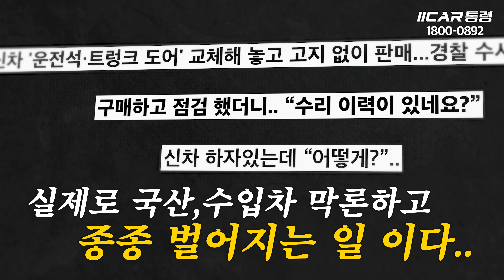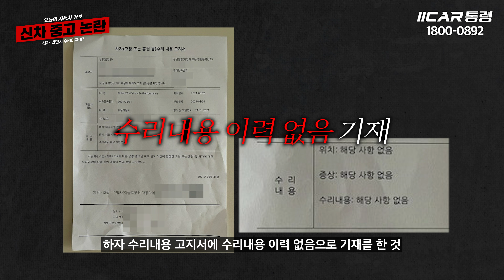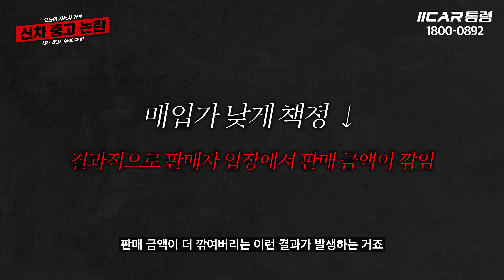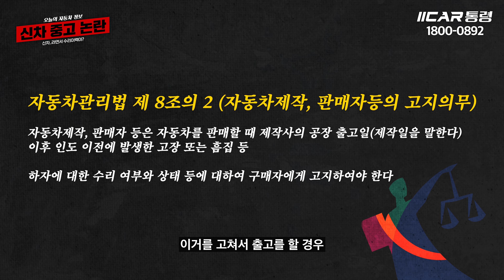신차 출고 후 점검하니 수리 차..? "피해 구제 사례 총 700건" 근데 과태료 처분 단 1건..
안녕하세요 카통령입니다
이번 영상 조사하면서 정말 충격이 아닐 수 없었습니다..
중고차 판매 하려고 알아보니 수리 차량이었다니..
직관적으로 확인할 수 없는 하자는 소비자에게 너무 불리한 거 아닌가요??

여러분들은 이번 사건들 어떻게 생각하시나요?